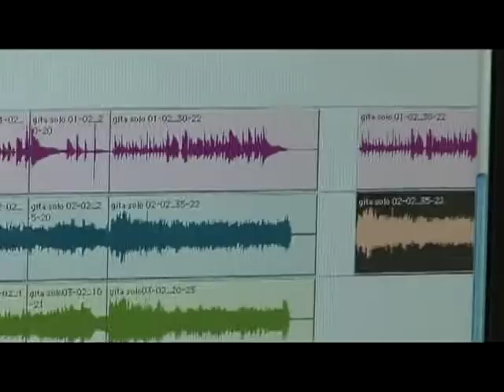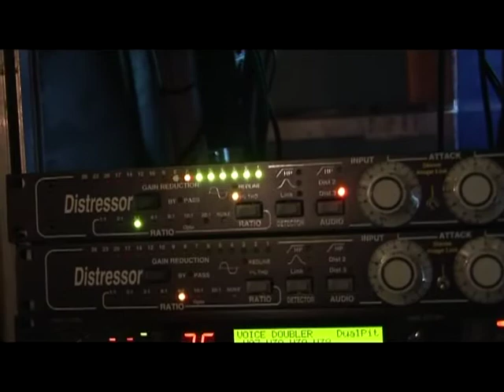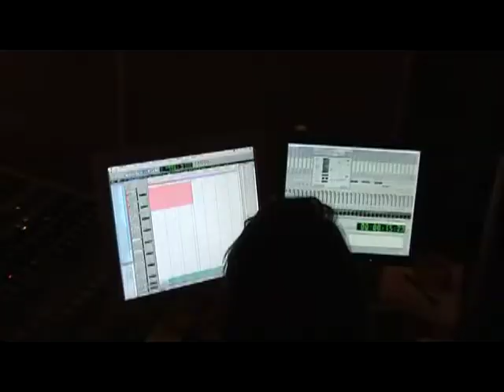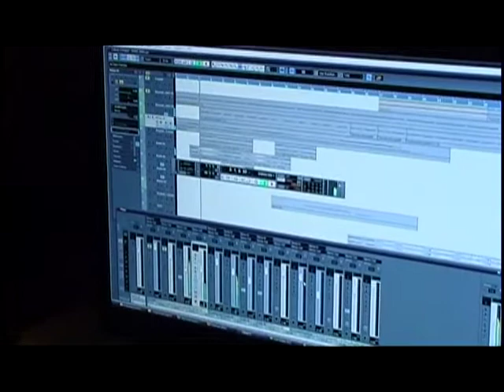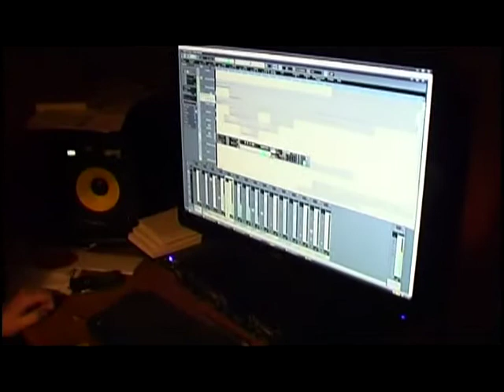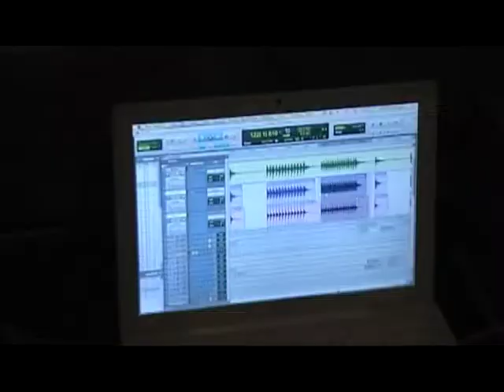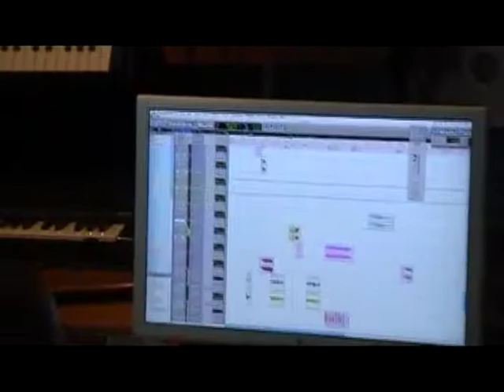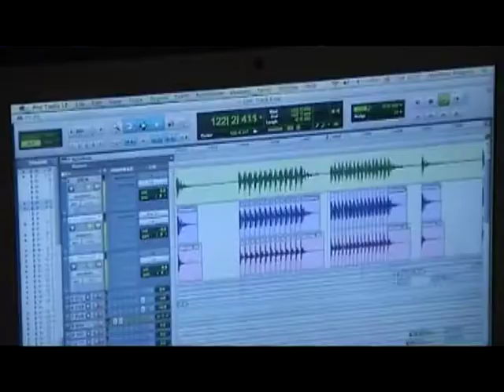Behemoth - The Making of Evangelion (Documentary)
Bonus from "Evangelion" Special edition DVD